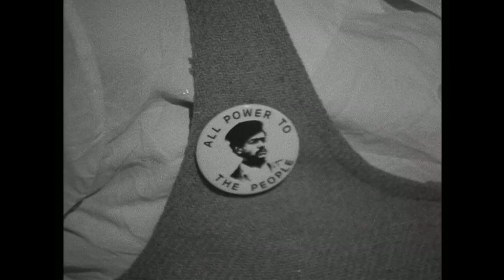Danny Glover and Louverture Films | Trailer | Dec. 1-7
Few have left as indelible a mark on cinema as actor, producer, political activist, and UN Goodwill Ambassador Danny Glover. Whether teaming up with key Hollywood directors (Steven Spielberg, Jonathan Demme, Robert Benton, Lawrence Kasdan, and others) or starring in one of the great American independent films of the 1990s (Charles Burnett’s To Sleep with Anger, centered on his unforgettable performance), Glover has captivated and enthralled audiences with his endlessly evocative screen acting. But he has also established himself as an important champion of world cinema’s leading auteurs through the production company, Louverture Films, that he founded with Joslyn Barnes in 2005. Among Louverture’s wide-ranging credits are lauded and beloved works by such contemporary masters as Abderrahmane Sissako, Lucrecia Martel, and Apichatpong Weerasethakul. Glover, one of cinema’s most tireless and courageous activists, will be recognized with the Motion Picture Academy’s Jean Hersholt Humanitarian Award in January 2022.